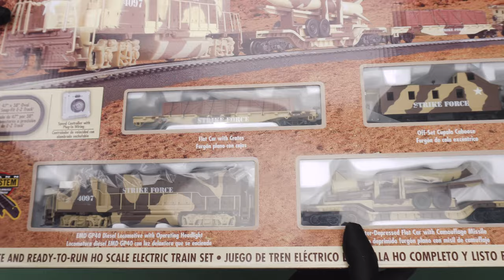Bachmann HO-Scale Strike Force Model Train Set Review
Full review unboxing and testing of Bachmann HO-Scale Strike Force Model Train Set. The price for this Bachmann HO-Scale Strike Force Model Train Set is about $170. This Model Train Set is an electric Train Set.

Bachmann HO-Scale Strike Force Model Train Set

On Amazon's website, this train set is listed as: "Bachmann Trains - Strike Force Ready To Run Electric Train Set - HO Scale".